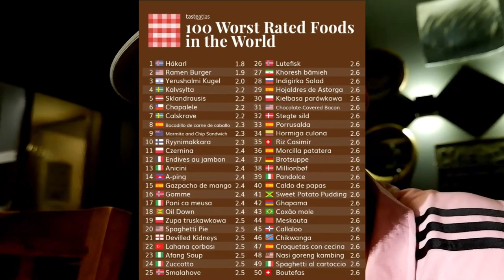🇮🇸 PROBANDO HAKARL, el TIBURÓN MÁS APESTOSO del MUNDO 🦈| EL PEOR PLATO de 2023🤮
💥 Cuando vi que Tasteatlas publicó la lista de peores comidas del 2023 y que el número 1 era el Hakarl, un plato típico en Islandia, donde estoy viviendo... me propuse probarlo por primera vez con mi amigo Enric. El resultado es este video y el consejo... no lo probéis 💥

⭐️ REGISTRATE EN WORKAWAY CON MI ENLACE Y OBTÉN UN MES GRATIS DE SUSCRIPCIÓN

✈️ Si vas a volar con QATAR AIRWAYS, unete al PRIVILEGE CLUB CON ESTE ENLACE y así acumularás más puntos descuento